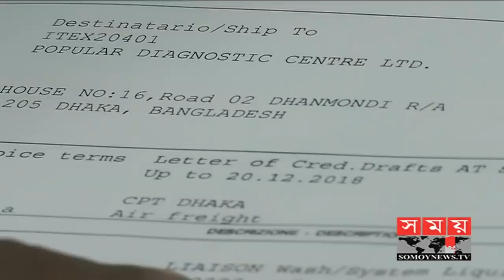পণ্য খালাসে কাস্টম এজেন্টদের নানা অনিয়ম ও হয়রানির অভিযোগ | Custom House Dhaka | Somoy TV